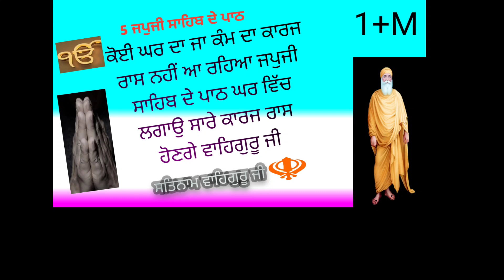japji sahib full path|5 japji sahib pathfast|sabad Kirtan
ਪੂਰਾ ਪਾਠ#guru granth sahib jiJapji sahib sgpca#live from sri darbar sahib#harmandar sahib live#shiromani gurdwara parbandhak committee#harmandir sahib live#live gurbani sri darbar sahib#live from sri harmandir sahib#live darbar sahib#manji sahib katha#sgpc news#sgpc sri amritsar